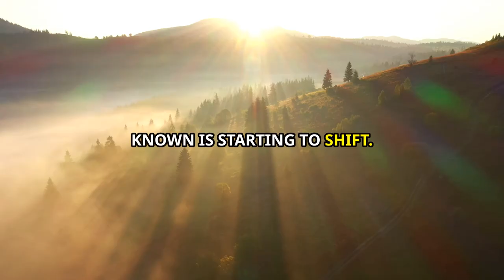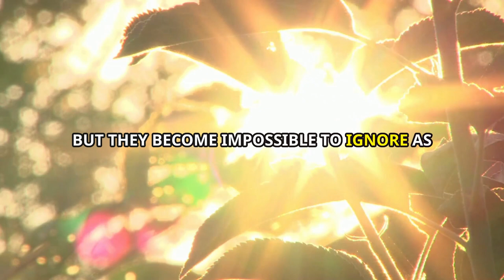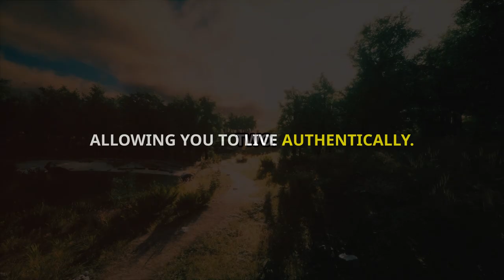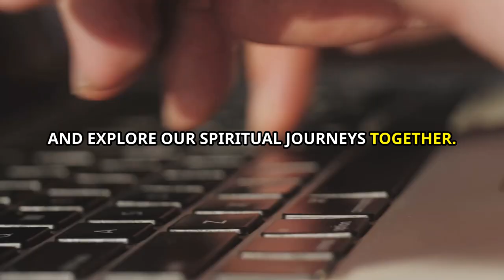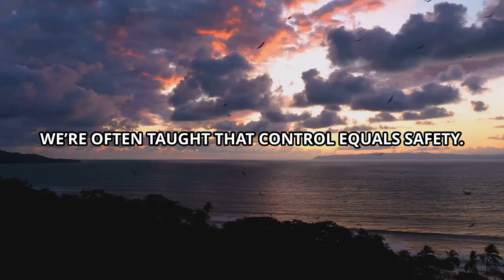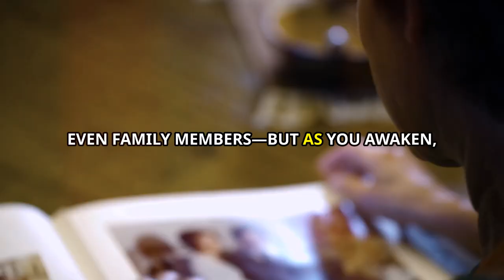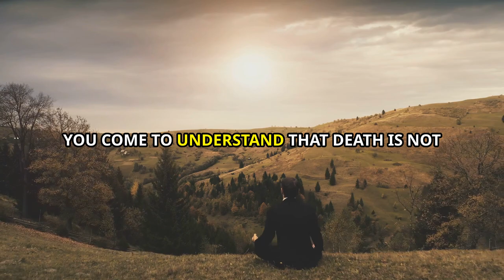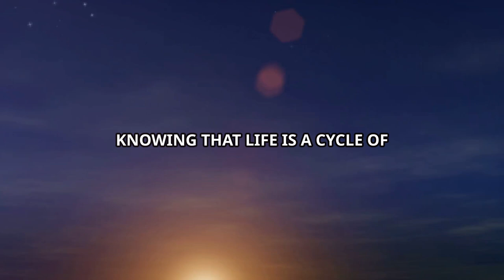Let Go of These 6 Things to Unlock a Higher State of Mind!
Highly spiritual people let go of toxic habits and beliefs that no longer serve their spiritual awakening and personal growth. In this video, we discuss the 6 things highly spiritual people let go of slowly to achieve higher consciousness and inner peace. These lessons are essential for anyone on their spiritual journey or seeking enlightenment and spiritual growth.

If you're on a path toward spiritual awakening and want to learn what you need to release for deeper alignment with your higher self, this video is for you. Watch as we explore the steps taken by spiritual individuals who connect with their inner wisdom to live a more conscious and fulfilling life.

✨ Topics Covered:

00:00:00
Introduction
00:01:08
Releasing the Need for Approval
00:02:15
Letting Go of Material Attachments
00:03:08
Mid-video CTA
00:03:55
Abandoning the Need for Control
00:04:55
Walking Away from Toxic Relationships
00:05:41
Ceasing to Compromise Authenticity
00:06:30
Releasing the Fear of Death
00:07:10
Conclusion

🌱 Have you already started letting go of any of these? Share your experiences in the comments below!